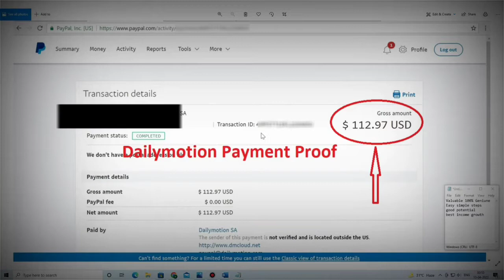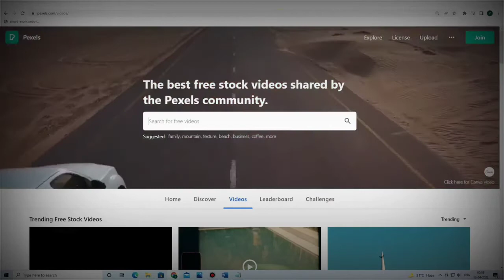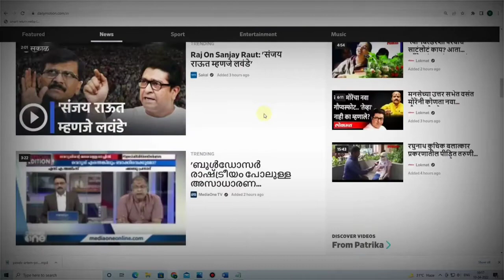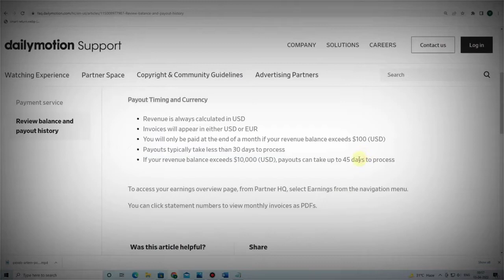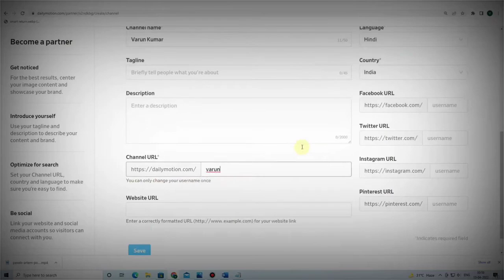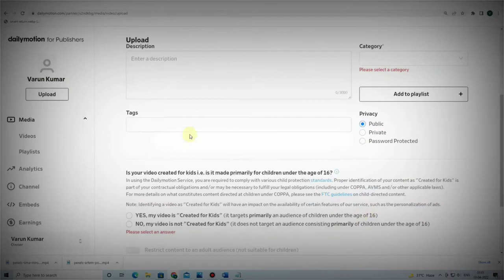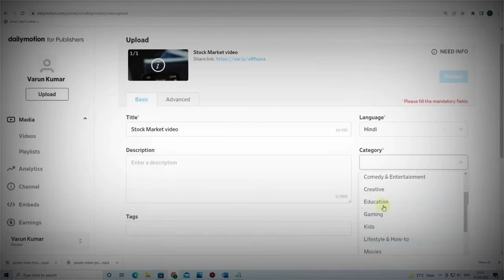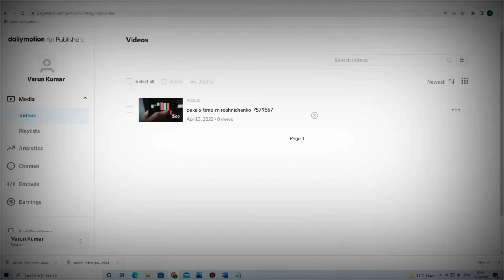Dailymotion se Online Paise Kamaye Instant Payment Work From home Geniune Online Earning\T.C Earning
Solved Quarries:-
 1. Online Form Filling work.
2. Form Filling Karke Paise Kaise Kamaye?
 3. Work From Home.
4. Mobile/Pc Form Filling Job For Students.
 5. Ghar Baithe Mobile Se Paise Kaise Kamaye?

captcha typing
captcha filling
typing se paise kaise kamaye onlineincome bestonlineincome safejob safeonlineincome greatestparttimeincome sabsebadhiaparttimejob studentskeliyekaam google careers internship workforstudents parttimework ncs forstudents bestearningideas typing jobs Earn Money With Typing Jobs at home Work from home jobs how to make money work from home excellent income best work from home best part time jobs best part time jobs for college students best part time jobs for highschool students part time data entry jobs home part time data entry jobs from home without investment part time typing jobs from home